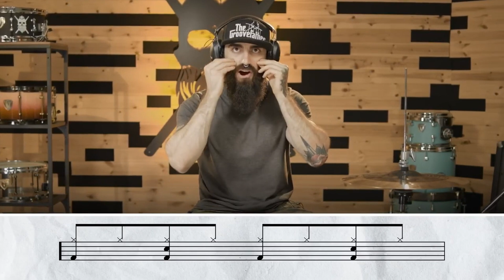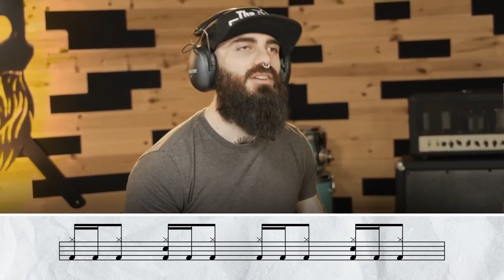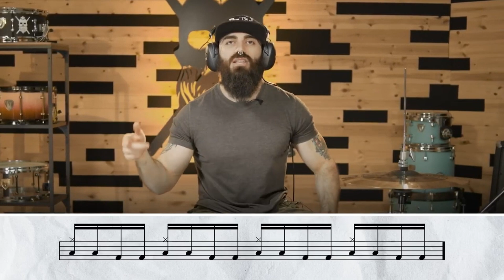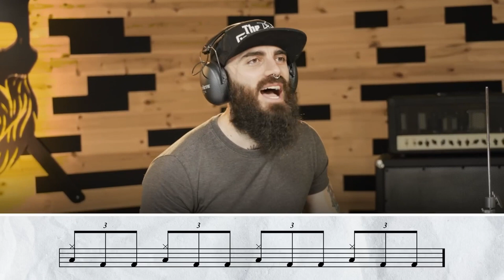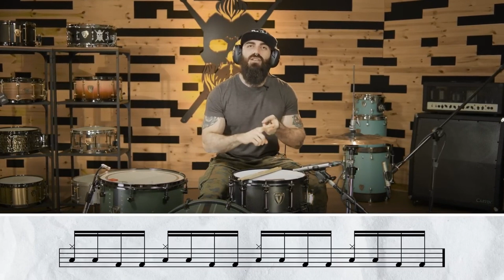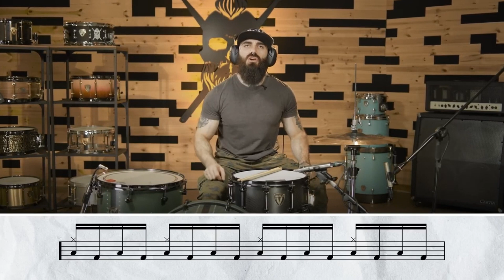🔥🥁 Секреты скоростной бочки с El Estepario (часть II) - Drumeo на русском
Drumeo на русском: Секреты скоростной бочки с El Estepario (часть II)

Присылал ли вам кто-нибудь из друзей видео, на котором бородатый парень играет на барабанах с бешеной скоростью, иногда одной рукой? Скорее всего, это он.

El Estepario Siberiano прославился в Интернете благодаря своим невероятным навыкам (а также мастерству). Если вы хотите узнать секреты его занятий за последние десять лет - посмотрите это видео и поработайте над этими 6 упражнениями, основанными на первой части этого экспресс-курса.

Курс "Легко Играть!":
AITRANSLATION

Таймкоды:

0:00 Вступление
0:40 Анти-форшлаг
3:20 Баду
4:43 Детроит
5:48 Кикстартер
6:42 Джекпот
8:26 Коорданиция
9:44 Заключение

Bass Drum Speed Secrets With El Estepario (Part II)